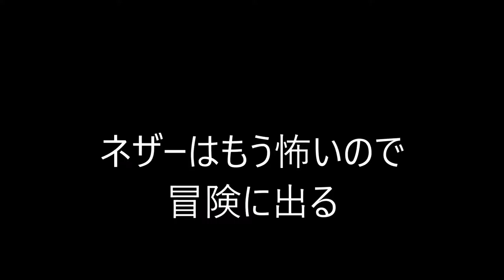【やきおにマイクラPC】 PART12探検に出た(編集有り)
やきおにチャンネルは1周年！

BGM
甘茶の音楽工房
フリーBGM DOVA-SYNDROME
ポケットサウンド
効果音ラボ
魔王魂
ブログ(閉鎖しました)